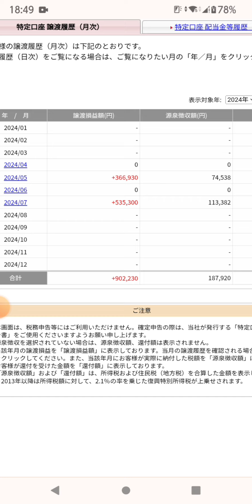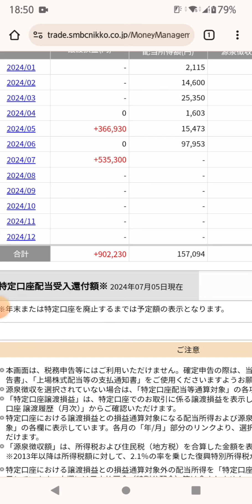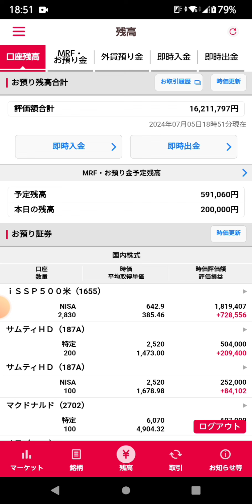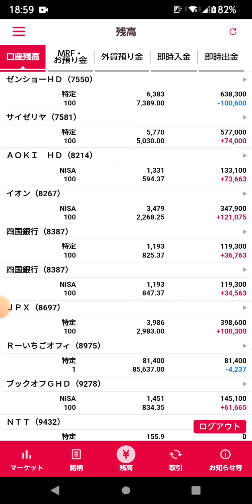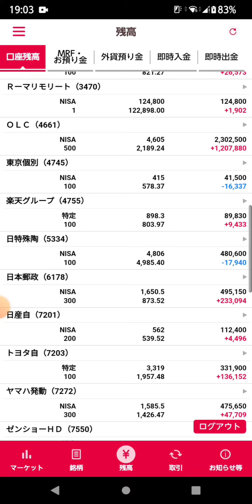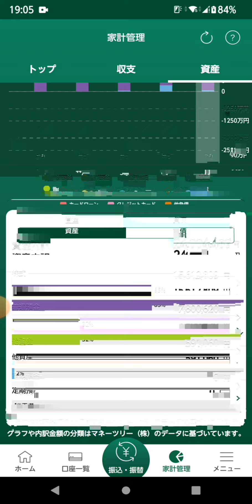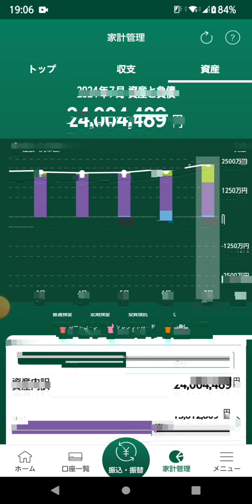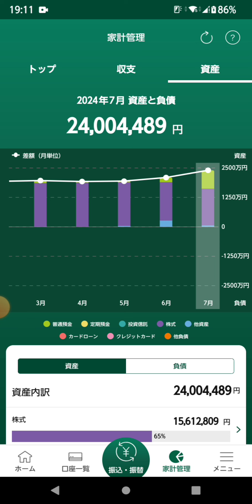今週の株式投資 結果報告 損切り 利益確定 節税対策について